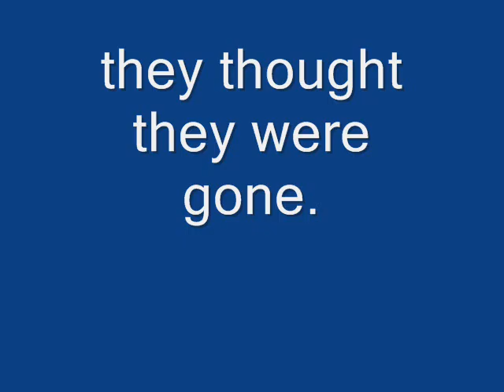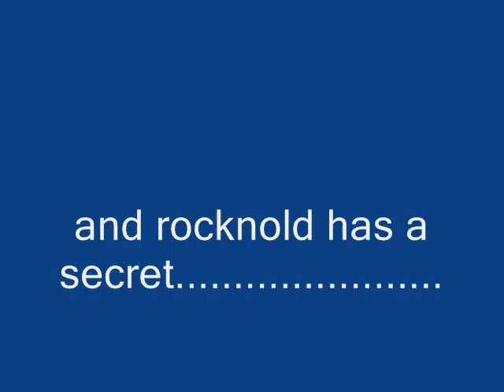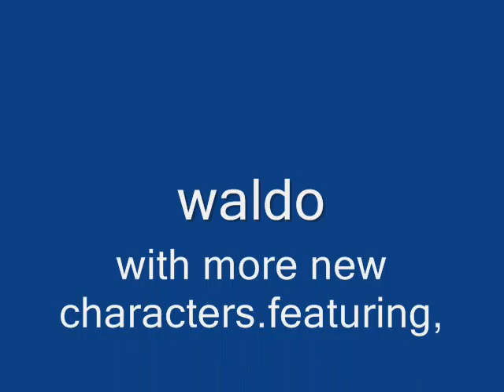mr neigh neigh series part 2 preveiw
caw caw